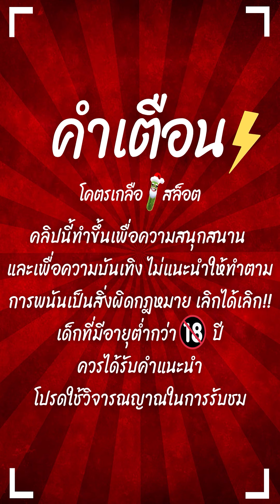สล็อตPG : Ways of the Qilin | สล็อตกิเลน | เกือบไม่รอด | สล็อตทุนน้อย !!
Ways of the Qilin : สล็อตPGกิเลน ล่าสุด สล็อตพีจี สล็อตpgแตกง่าย !!

กันอีกเช่นเคยนะครับผม วันนี้มาปั่น สล็อตกิเลนทุน100 เกือบไม่รอด !!
ไปดูกันในคลิปได้เลยครับผม

00:00 intro
00:20 กิจกรรม
01:01 เริ่มเกมสล็อต
09:58 สล็อตpg
19:48 จบเกมสล็อต